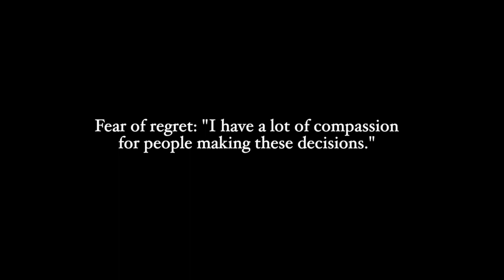Fear of regret: "I have a lot of compassion for people making these decisions "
Parents of a baby diagnosed in-utero with a fatal diagnosis articulate the burden of decision-making and express compassion for all parents who have to make life-and-death decisions for their child. No judgement, respect the decision of others. "I learned there is so much more grey in this world."